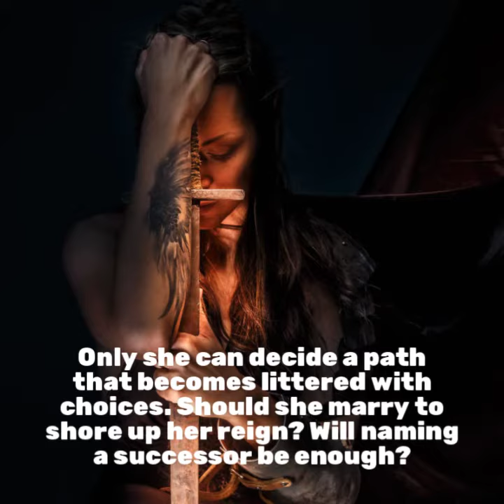To be a Fae Queen Video Trailer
With an endearing yet fierce female protagonist, fans of Sarah J. Maas and Jenna Wolfhart will love this epic Fae fantasy.

The last of her line, a faerie princess prepares to take the throne. But multiple forces plot against her, some trusted friends…

After losing her brothers Titania trained and studied to rule Aubren. But she hadn’t planned on becoming Queen at fifteen. Now with her reign challenged from within the castle walls she must decide what is best for her country. Should another rule in her stead? Or has fate led her to this moment?

Only she can decide a path that becomes littered with choices. Should she marry to shore up her reign? Will naming a successor be enough? And what of the creatures of the deep and a tale of one who can end all evil? Faced with a decision of aiding beings of Upper Earth she must weigh whether to follow her gut or side with tradition.

Can Titania trust that her inner compass will be enough to stop the looming evil? Or is she damning them all to a life of darkness?

To Be a Fae Queen is the first book in the Realm Chronicles series, beginning a magical journey into the realm of Middle Earth. If you like fearless heroines you’ll love Tricia Copeland’s tantalizing fantasy.

Get To Be a Fae Queen on Amazon to descend into a new world today!